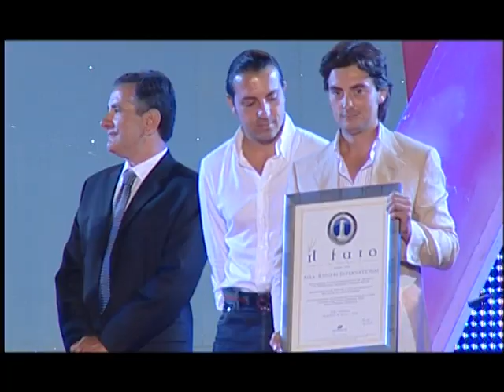Premio il Faro - premiazione azienda Faro - Ranieri International